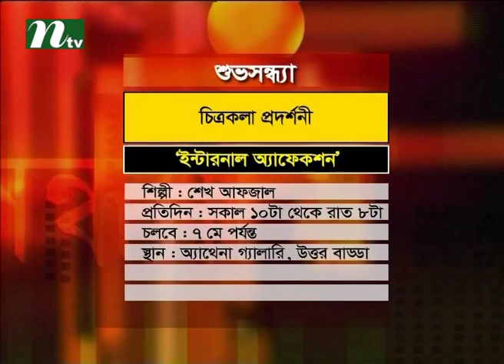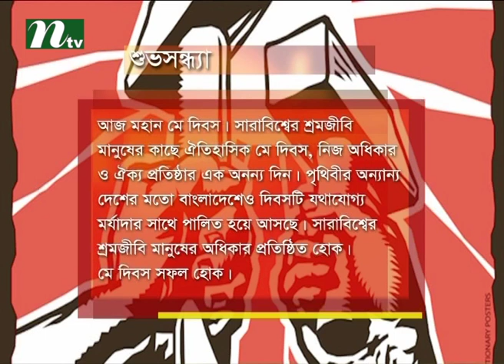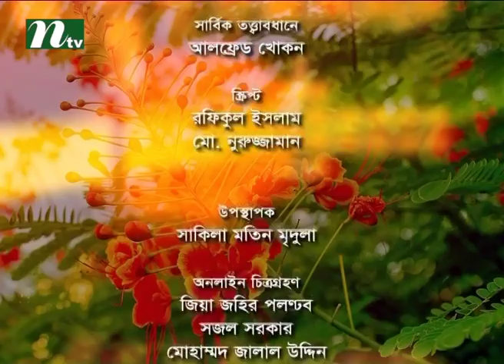Shuvo Shondha | Talk Show | Episode 4232 | Conversation with Singer Fakir Alamgir